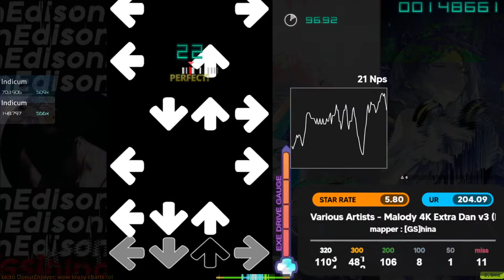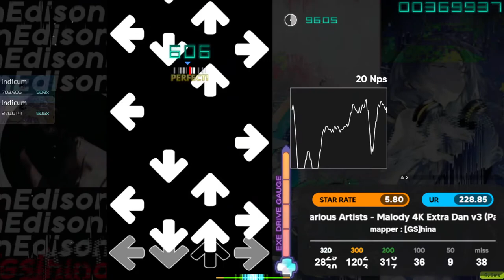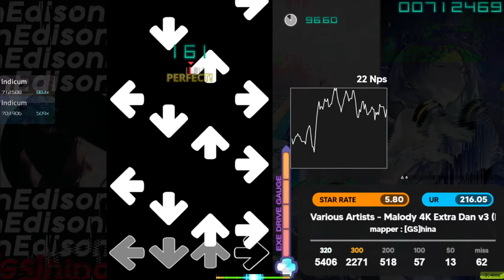[osu!mania & Malody] ★5.80 Malody 4k Extra Dan v3 [Extra-3 v3] Clear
=== Player ===
Player Name : Indicum
Country : South Korea
World Rank : 1718
Player Comment : Oh... Really Hard... Diff Like Beta. Sorry for frame...

=== Beatmap Information ===
Name : Malody  4k Extra Dan v3
Diff : Extra-3
Length : 10 min 02 sec
Beatmap Moderator : MoMoEven(Malody 4k dan Moderator), [GS]hina(Malody dan in osu!mania)

=== Stage Information ===
00:00~02:39 1st stage : Edison 1.15x(Hinaka_Yuki)
02:39~05:29 2nd stage : INTERNET OVERDOSE 1.05x(Hylotl)
05:29~08:02 3rd stage : Euthanasia 1.05(teradora)
08:02~10:10 4th(Final) stage : Fin.ArcDeaR 1.08x(243bpm, Amekaze)